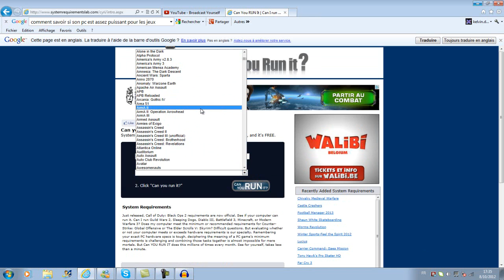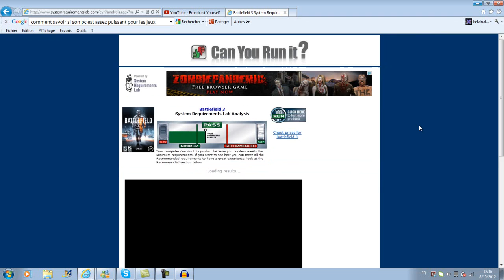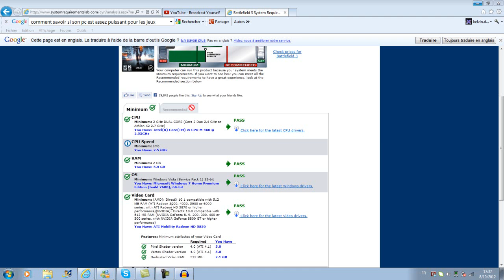[TUTO] Savoir si son PC est assez puissant pour certain jeux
Ciao